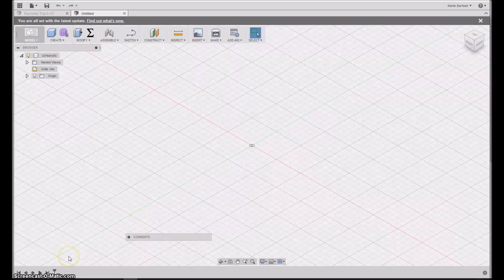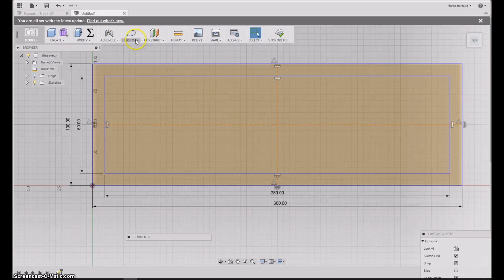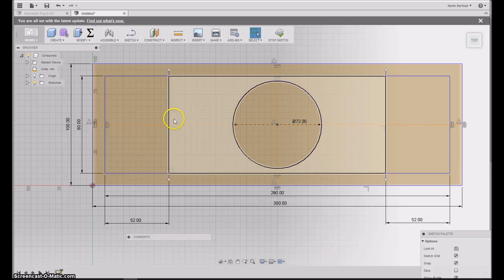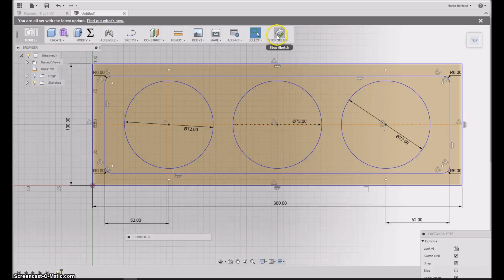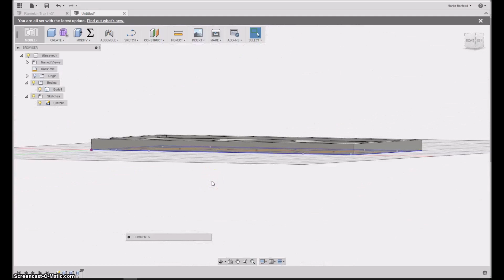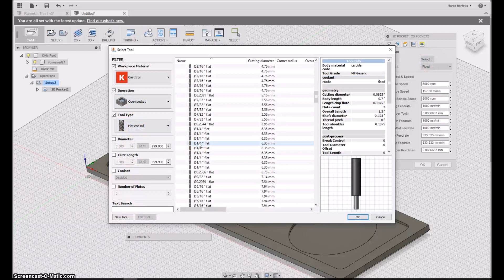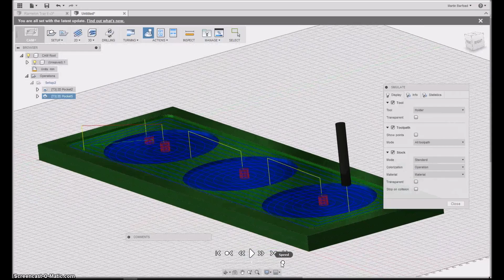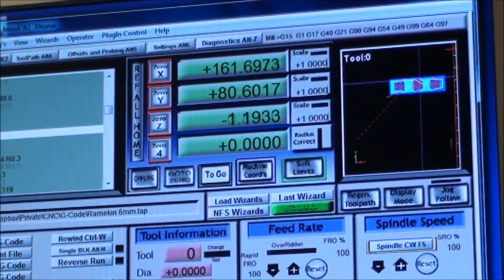DIY CNC Project - Making a Dessert Tray - Designed in Fusion 360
This is my first project using Fusion 360.  I designed this very simple dessert serving tray. In the video I show the design process I used from drawing in CAD and making the tool path in CAM to the milling on the homemade Stainless OX CNC and finishing the part.